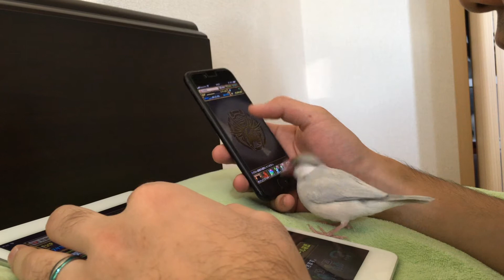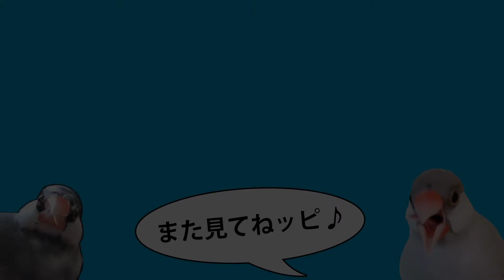【文鳥】かまってちょーだい！【しば】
ゲームしている飼い主と、スマホが好きなしばです。
スマホで写真を撮ろうとしたり、スマホをいじっていると
ピョンピョン飛んできます！

飼い主がやっているゲーム実況チャンネルもぜひご視聴お願いします！